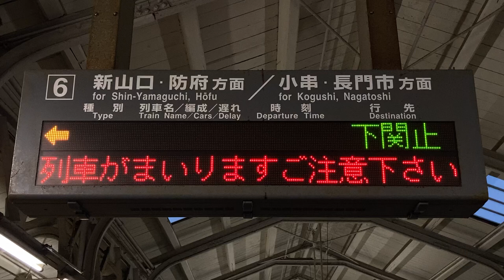JR西日本 下関駅 ホーム 発車標(LED電光掲示板) その2